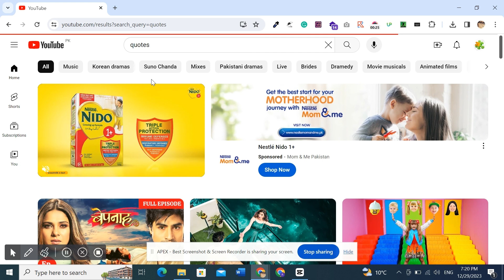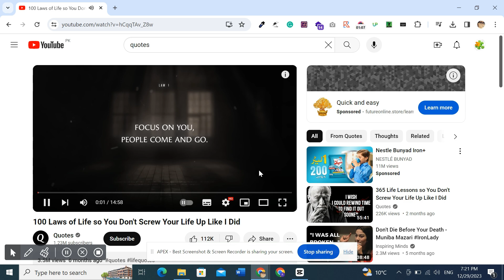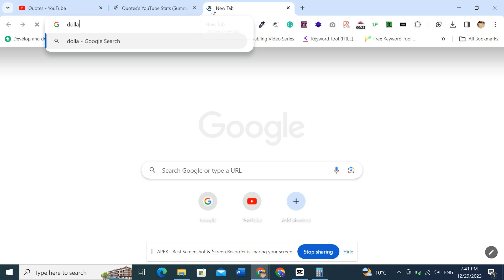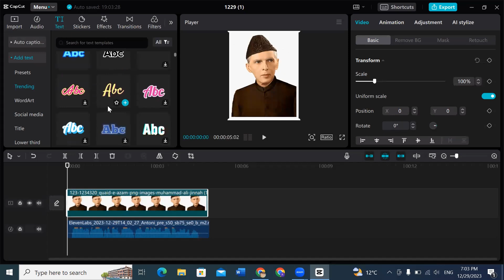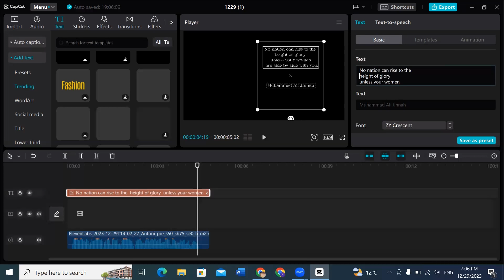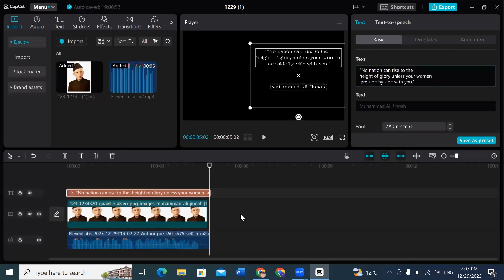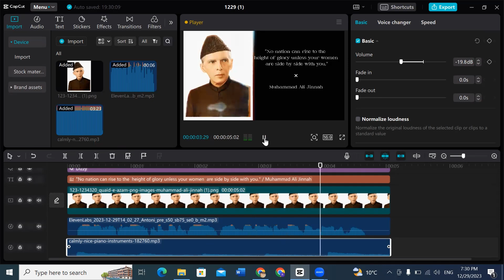New Copy Paste Work - How to make money online - Work from home Jobs 2023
New Copy Paste YouTube Channel Ideas with ai copy paste video on youtube and earn money

In this video you will learn to make copy paste video to earn money online from youtube and this is the easiest method for making videos on youtube without face and make money online in Pakistan.

how to copy paste video on youtube and earn money 2023
youtube copy paste cahnnel ideas